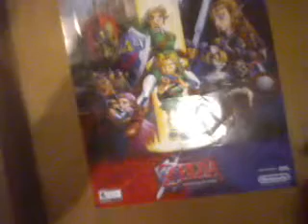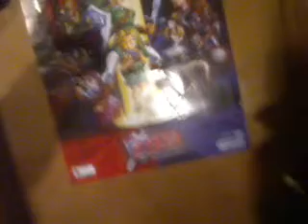My Legend of Zelda Ocarina of Time 3D Poster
I might have gone off Topic a little bit oh well anyway I got this Poster as a gift for Pre-Ordering my Version of The Legend of Zelda Ocarina of Time 3D and it looks awesome and absolutely Amazing too!